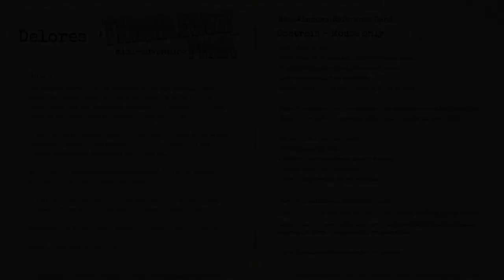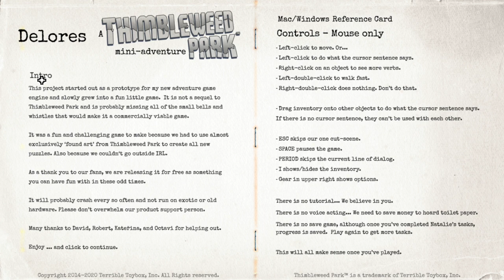IT'S BACK A-RENO!! - DELORES: A THIMBLEWEED PARK MINI ADVENTURE (BLIND) #1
Welcome to my blind let's play series of Delores: A Thimbleweed Park Mini-Adventure; a brand new spin off of Thimbleweed Park released during lockdown! Delores has returned home to Thimbleweed Park from her job as a game designer for Mmucas Flem and takes a part time job working as a photographer for the Nickel News! We get given a list of photos we need to take across Thimbleweed Park, but each of them is in the form of a puzzle to solve! There's 30 photos in total, each in a set of 5!

In this episode, we head into the Nickel News and speak to the editor Natalie! She tells us the basics and then we look in the Filing Cabinet to get our camera! We take a photo of Natalie for our first photo, then head out into town and go to the Town Hall! We speak to the Sheriff a-Reno and the Coroner a-who before taking a photo of the Skeleton! Next, we head out to the outskirts of the town to talk to Willie and find some Traffic Cones to take a photo of bringing our total to 3! We head back to the Nickel News and take a photo of a note on the Notice Board about Trash and then go to the Post Office and take a photo of George's Calendar which is displaying July as the month!

In this video: we solve the following puzzles:

- Public service piece about picking up trash
- Story about the 4th of July
- A good example of proximal phalanges
- Photo of the editor of the Nickel News
- Story about road safety

The year is 1988. Adventure game developer Delores Edmund, on hiatus from her job at MMucasFlem Games, has returned to Thimbleweed Park for a quick vacation. While she’s home, she’s making some extra money as a photographer for the Thimbleweed Nickel News. Hey, game developers need to eat, too!

Thimbleweed Park hasn’t changed at all in the year since Delores has been away… or has it?

…Since when is the S&D Diner a five-star establishment?
…When did the PillowBear™ become all the rage?
…Why is Ransome the Clown suddenly winning humanitarian awards?
…How come no one seems to remember that dead body that turned up under the bridge a year ago?
…Can Thimbleweed Park get any stranger?!.

In a town like Thimbleweed Park, a side career in photojournalism is the least of your problems...

Delores: A Thimbleweed Park Mini-Adventure started out as a prototype for Ron Gilbert’s new point-and-click adventure game engine and grew into a fun little game. It is not a sequel to Thimbleweed Park and is probably missing all of the small bells and whistles that would make it a commercially viable game.